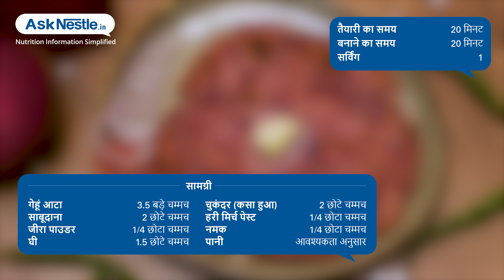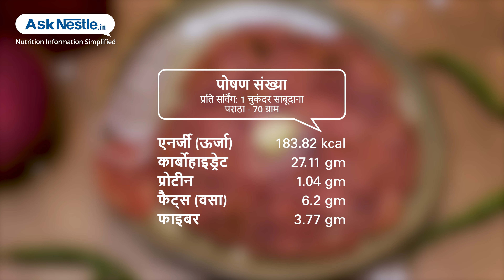चुकंदर साबूदाना पराठा घी सहित | स्वस्थ भोजन व्यंजन | Ask Nestlé Hindi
चुकंदर साबूदाना पराठा पके हुए आटे की एक गुलाबी रंग की परत है जिसे मैश किए हुए साबूदाना और कसा हुआ चुकंदर और मसालों के स्वाद के साथ भरा जाता है।.यह पूरी तरह से घी के साथ भुना जाता है, इसे स्वादिष्ट, देखने में आकर्षक बनाता है, और आपके बच्चे को आयरन, फाइबर और विटामिन का दैनिक सेवन प्रदान करता है।.